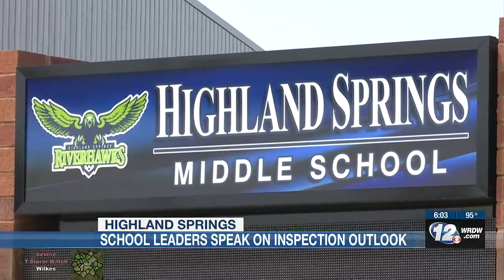Highland Springs kids face last-minute changes with school not ready